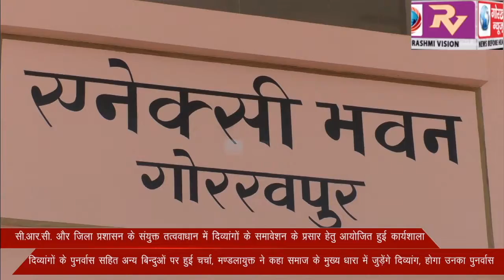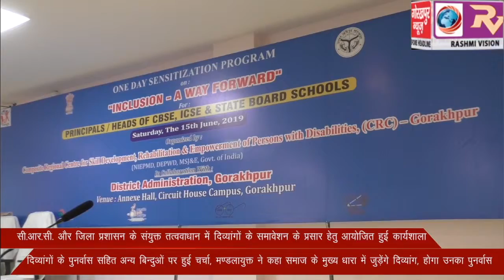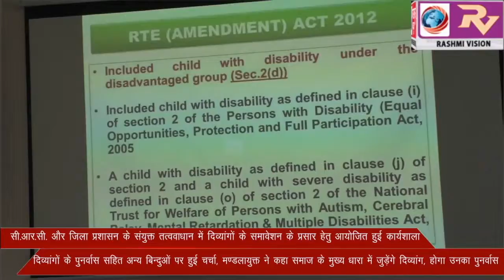सी.आर.सी. और जिला प्रशासन के संयुक्त तत्ववाधान में दिव्यांगों के समावेशन के प्रसार हेतु आयोजित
सी.आर.सी. और जिला प्रशासन के संयुक्त तत्ववाधान में दिव्यांगों के समावेशन के प्रसार हेतु आयोजित हुई कार्यशाला, दिव्यांगों के पुनर्वास सहित अन्य बिन्दुओं  पर हुई चर्चा, मण्डलायुक्त ने कहा समाज के मुख्य धारा में जुड़ेंगे दिव्यांग, होगा उनका पुनर्वास